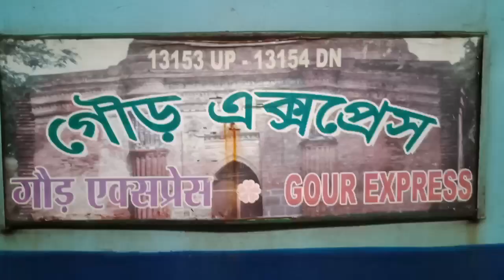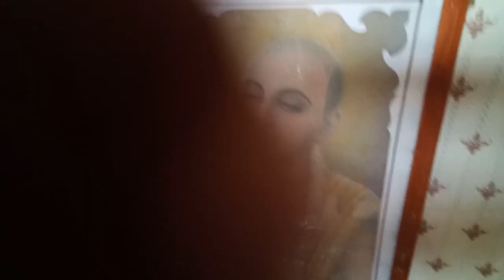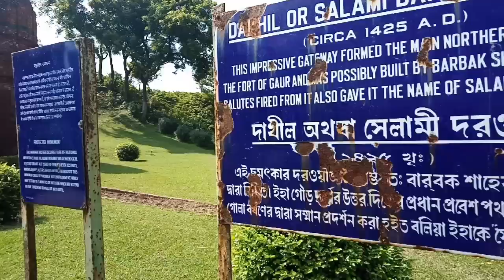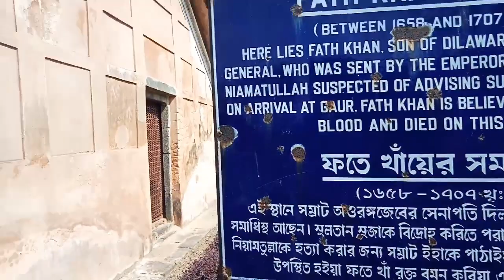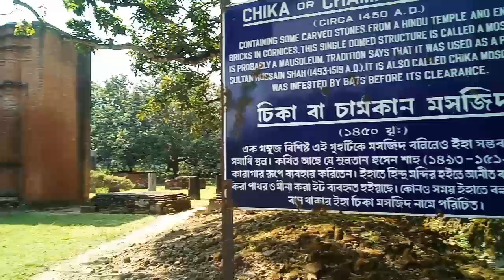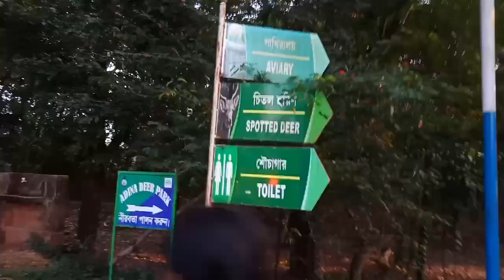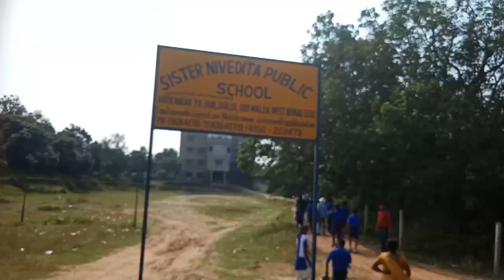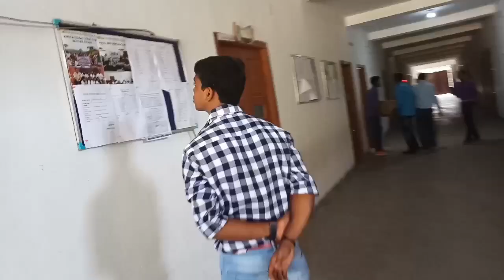*Travel Vlog 1* Educational tour at Gour, Malda || historical place || bengali || Chandana das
Namaste..!!!
Today's video is about our organisation's educational tour.The place was Gour, malda in west bengal.Its an historical place, goid for students. GOUR was the capital of bengal,bihar and odisha.The structures,tomb,area were so beautiful.And yes of course malda special mango will draw your interest in this place.So if you are planning to see any historical place then Gour can be a good option.